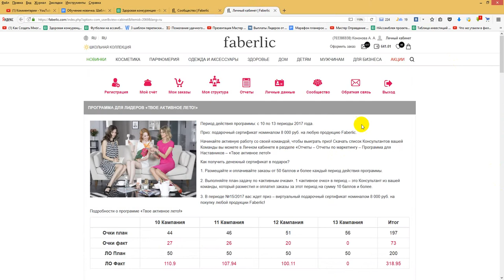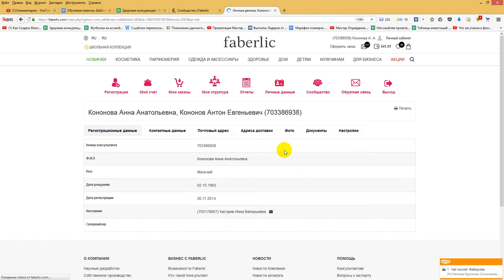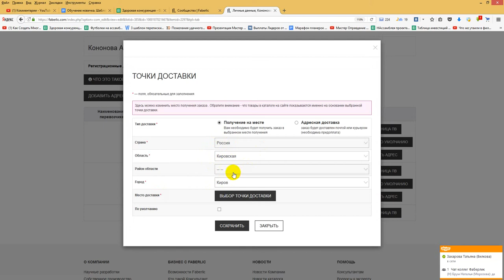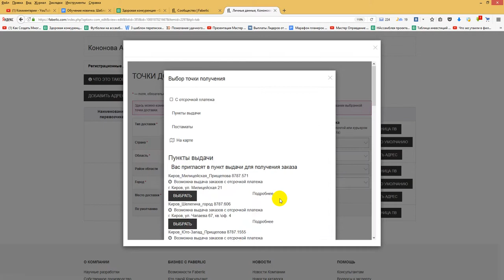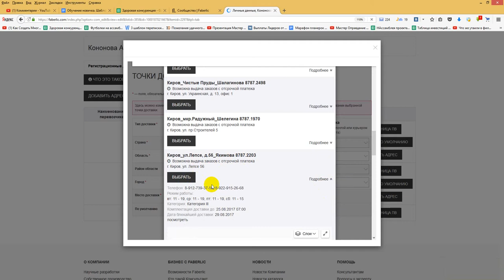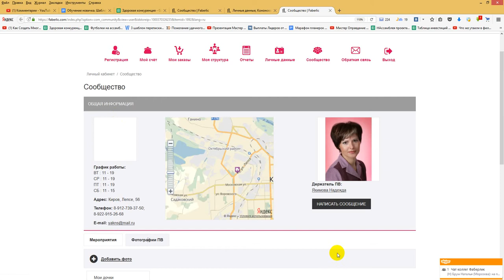Как выставить пункт выдачи или постамат. Работа в интернете. Фаберлик Онлайн.